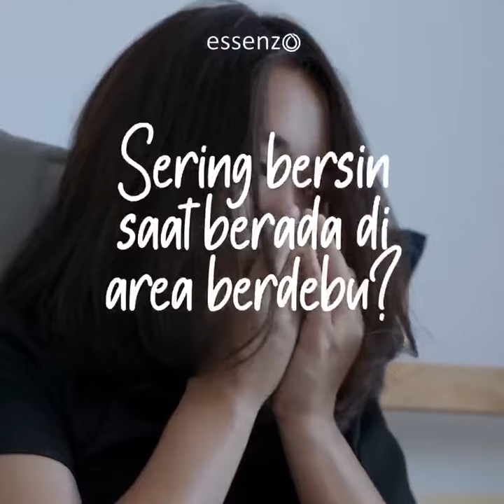Mengatasi alergi debu